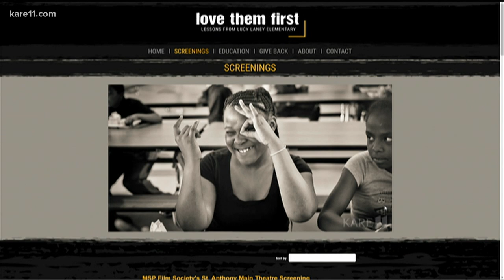'Love Them First: Lessons from Lucy Laney Elementary' gets additional screenings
Seven more screenings are being released for 'Love Them First' as an additional event through the MSP Film Society's St. Anthony Main Theatre. The dates are May 17 through 23 with daily screenings at 7:15 p.m.